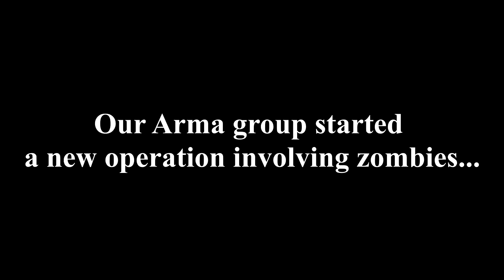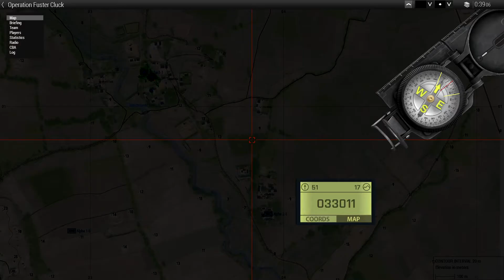Arma 3: Spreading Infection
After a zombie outbreak and meeting up with the Russian's, we must work our way to a building in order to gather intel on the infection. The Russian's have other plans though.
Credit:
Playing with Tactical Arms Battle Group, couldn't have done this operation without them.

All ending pictures are taken by me and posted on my Instagram